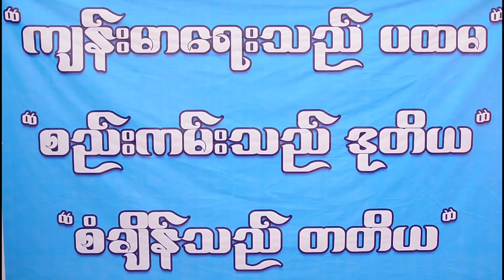ပညာရေးဒီဂရီကောလိပ်ပေါင်းစုံ အားကစားပွဲတော်ဖွင့်ပွဲ သို့ တိုင်းဒေသကြီးဝန်ကြီးချုပ် တက်ရောက် ဖွင့်လှစ်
မန္တလေးမြို့တွင်ကျင်းပသည့် ပညာရေးဒီဂရီကောလိပ်ပေါင်းစုံ အားကစားပွဲတော်ဖွင့်ပွဲသို့ တိုင်းဒေသကြီးဝန်ကြီးချုပ် တက်ရောက် ဖွင့်လှစ်
အောင်မြေသာစံ  ဖေဖော်ဝါရီ ၁
မြင့်မော်ထွန်း